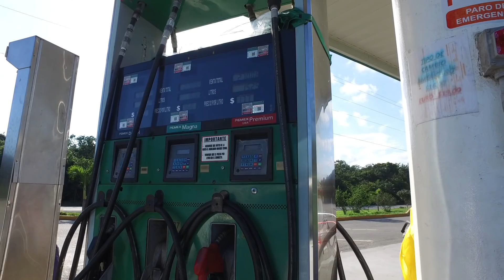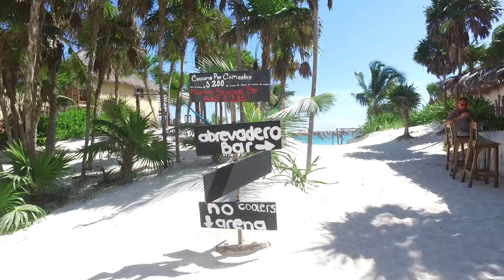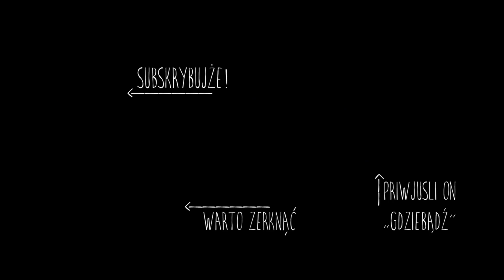Czy Meksyk jest NIEBEZPIECZNY? 🔫 GDZIE BĄDŹ #55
Pożegnanie z Meksykiem następuje w magicznym Tulum.

Motyw muzyczny: R.A.U. Człowiek Orkiestra
Motyw graficzny: Alan Kamiński